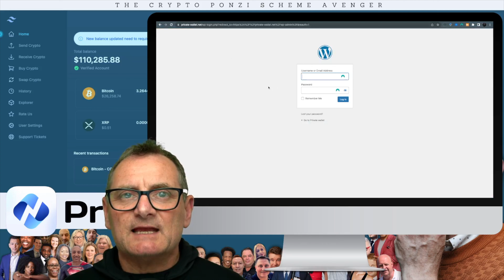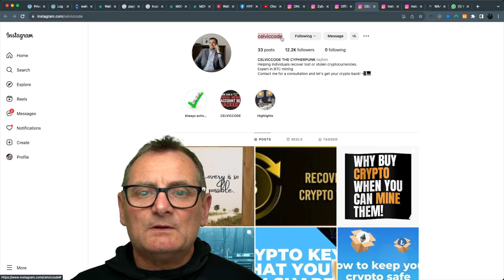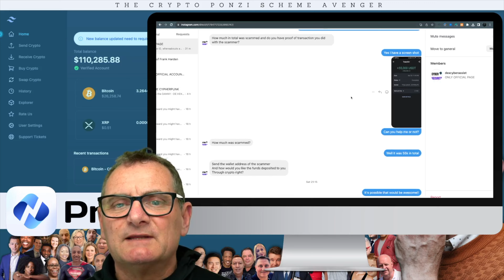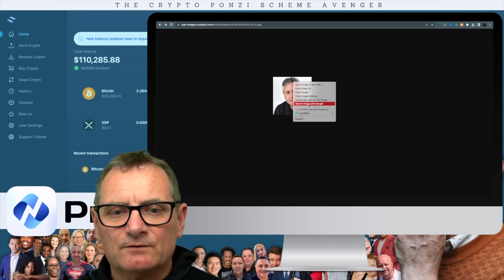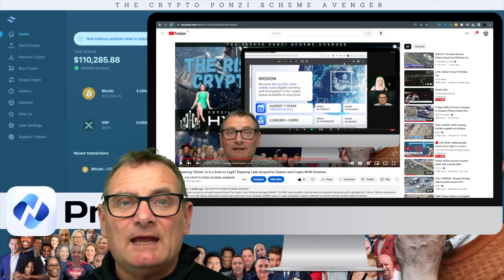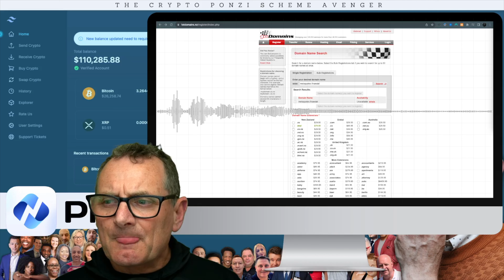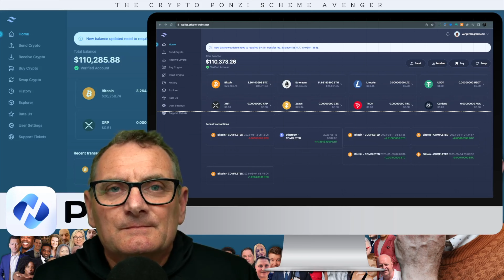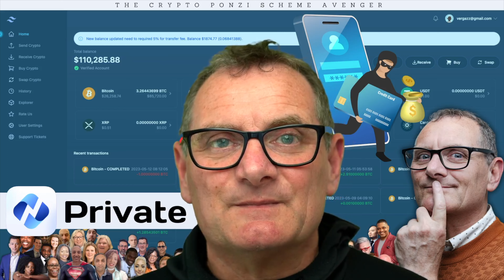CryptoCurrency Recovery Agents EXPOSED/Avoid CRYPTO RECOVERY SCAMMERS: MetaQuotes/Private-Wallet.net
Join Danny de Hek, renowned as The Crypto Ponzi Scheme Avenger, on an eye-opening journey as he unravels the deceptive world of crypto recovery scams. In this revealing video, Danny investigates Freddie Collins and other companies that falsely promise to retrieve lost crypto funds.

Introduction 00:00:00
Cryptocurrency Recovery Agents EXPOSED 00:11:24
Disclaimer 00:17:03
Dexcyber Assist (CRYPTO RECOVERY SCAMMER) 00:20:58
Phoning Dexcyber Assist 00:30:45
Private-Wallet.net 00:32:26
TrustPilot Reviews 00:34:40
Robert C Roland (Chuck Roland) 00:36:00
Vera Story 00:39:00
Exposing Lady Jacqueline Clayton and Crypto MLM Schemes 00:44:15
Phone Call with Freddie Collins 00:47:50
Conclusion 01:12:52

Freddie Collins, who claims to be an American residing in the UK and working for a software organization catering to crypto trading platforms, has spun an intricate tale to lure in victims. He convinced Vera that he was an investigator at MetaQuotes, and astonishingly, he purported to have already recovered $110,285.88 of her lost funds. Vera had already parted with $1800 USDT, trusting Freddie's story that the platform initially responsible for the loss was managed by MetaQuotes, obliging them to recover her funds. To access the supposedly recovered money in private-wallet.net, Vera was asked to pay an additional 5% as a transfer fee, amounting to $1874.77 USDT.

In this video, Danny conducts a 30-minute phone call with Freddie Collins, attempting to ascertain his true identity and uncover the authenticity of his claims. However, Freddie consistently talks over Danny and evades providing concrete proof of his identity. Danny conclusively exposes that everything Freddie claims is fraudulent, leaving Vera hanging onto hope and contemplating the payment of the additional $1874.77 USDT.

Vera's story is sadly typical of the daily encounters that "The Crypto Ponzi Scheme Avenger" faces. She courageously shares her experiences to protect others from falling prey to similar scams.VERA STORY

I am truly ashamed to say that it was much more than that! Initially, I got lured in by an Elon Musk-alleged crypto platform. I mean, why wouldn't you follow the richest man in the world, right? But he misled me. I'm sure I'm not the only one!

Maybe I can send him the bill. People successfully sued Red Bull and got a lot of money when they argued that Red Bull didn't give them wings. Anyway, a broker from Wall Street Live Exchange, a forex MetaTrader 4 scam site, contacted me by phone, and one Matthew Warner sucked me in, hook, line, and sinker. He told me about a fantastic opportunity with a 72-hour turnaround to double my money. Stupidly, I put 40k AUD into that, and within two weeks, he lost the lot on buying gold, silver, oil, and Bitcoin when the price was high and selling when it was low. Of course, I could get it back if I invested more money.

I was shattered! I didn't give more money. In fact, I traded on that platform and made close to 100k, but they still would not refund my money, as they claimed I was trading with their money. Anyway, from that came HyperVerse, introduced by a business associate. I invested 45k into that but withdrew 22k before the site froze withdrawals. Those people wanted me to join WEWE Global, as it was supposedly about Bitcoin mining. I declined. Discord was the nominated app to get updates on the HyperVerse situation. That's where I came into contact with Crypto Dundee, aka Carl Miller. He suggested HyperNation, as that was where HyperVerse would supposedly transition to.

I spent 7k AUD; however, it all ended up in a bucket. Carl Miller pitched ViDiLOOK and We Are All Satoshi, but I was not convinced and had no money left. Then came this fantastic 10-day turnaround opportunity called VAV, which brings us to the discovery of your channel. Also, along the way, I dabbled with United Exchange and Blue Royal, a total of 10k between the two. They were very smooth operators, indeed. I thought they couldn't all be scammers, but they were! There was a twist with United Exchange; they required an escrow fee, and the amount depended on your withdrawal. This fee would supposedly be refunded when it was determined that you were not an American citizen. Anthony Charles was his name, and he was very convincing. I didn't fall for it. Then there was the flood of recovery operators, probably around 7k in total, including hackers buying a code on the dark web and Freddie Collins from MetaQuotes Financial. Altogether, the amount lost is close to $90k.

“What a total waste of money!